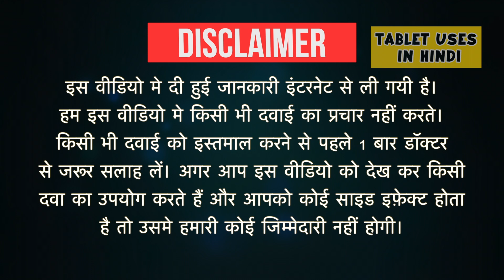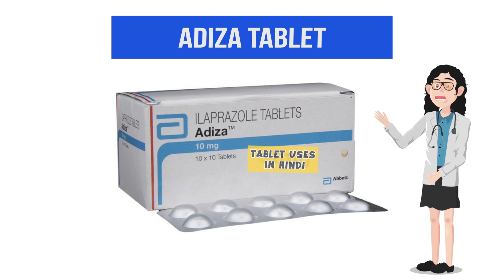Adiza Tablet Uses in Hindi | एसिड रिफ्लक्स | Side Effects | Dose 💊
Adiza Tablet Uses in Hindi | Side Effects | Dosage